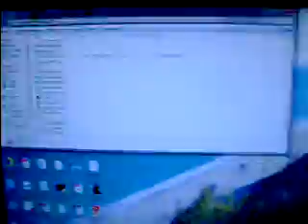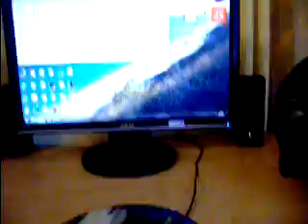Влог №2 - Симо